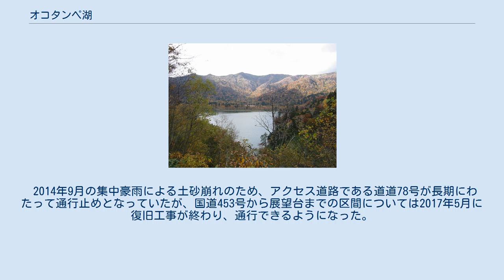オコタンペ湖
航空写真（1976年）国土交通省 国土地理院 地図・空中写真閲覧サービスの空中写真を基に作成 オコタンペ湖（オコタンペこ）は、北海道千歳市西部にある小さな湖で、支笏湖の北西7kmほどに位置している。
 支笏洞爺国立公園の特別保護地区内にある恵庭岳の火山噴出物によりできた堰止湖。
支笏湖よりも300m高い位置にある。
周囲約5km、最大水深20.5mである。
西岸には高層湿原があり、貴重な動植物が生息している。
また、湖全域が支笏洞爺国立公園の特別指定保護区であり一般の立ち入りは禁止されている。
ここから流出し南の支笏湖に注ぐオコタンペ川は、長さ約3.5kmで標高差300m以上を下る急流である。
 一帯はエゾマツ・トドマツなどの原生林に覆われている。
湖畔へ降りる細い道が1本あるほかは周辺に何もなく、オンネトー、東雲湖とともに北海道三大秘湖に数えられている。
晴れていれば湖面がコバルトブルーに輝く。
秋には紅葉を映し出す。
 アイヌ語で「川下に村がある」を意味する、「オ・コタン・ウン・ペ」に由来。
この湖を水源とするオコタンペ川が支笏湖に注ぐ地点には温泉があり、かつてはアイヌがアメマス漁や入浴のために小さな村を営んでいた。
 国道453号オコタン分岐点から北海道道78号支笏湖線に入り、3kmほど進むと湖面を望む展望台がある。
湖への遊歩道は整備されていない。
オコタンペ湖周辺は自然公園法で特別保護地区に指定されているほか、森林法に基づき森林生態系保護地区に指定されており、許可を得た場合や緊急の場合を除き、立ち入りが禁止されている。
 オコタンペ湖展望台から美笛へ繋がる道路は閉鎖されていて通行不可となっている（そのうち同展望台より約6キロ先の地点から美笛キャンプ場付近までの約5キロ区間は20年以上通行止めである）。
 2014年9月の集中豪雨による土砂崩れのため、アクセス道路である道道78号が長期にわたって通行止めとなっていたが、国道453号から展望台までの区間については2017年5月に復旧工事が終わり、通行できるようになった。